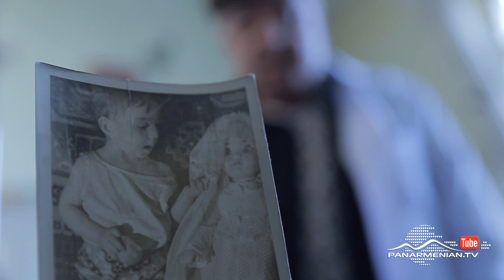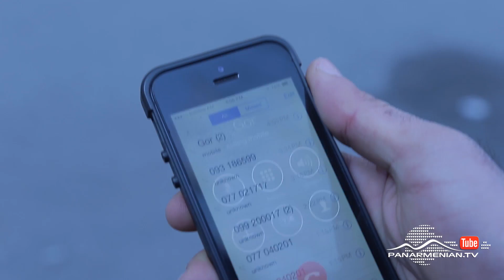Ես տեսնում եմ, Սերիա 21 / I see / Yes tesnum em